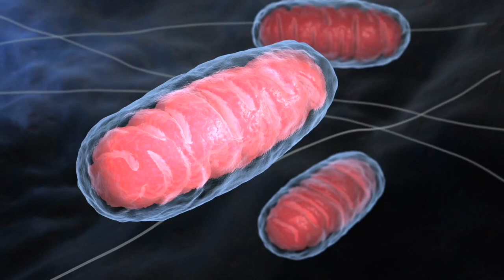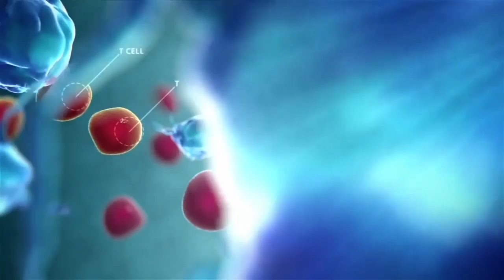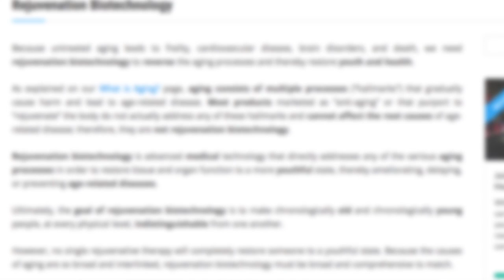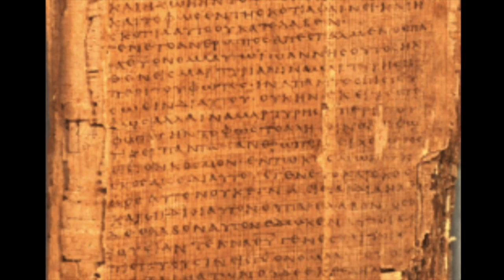Can We Really Live Forever? Why Do We Age And Can We Stop It?.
What would happen if we could end ageing? Well in this video we are going to look at why we age, how we can stop it and how close are we to reaching immortality! But if we could end aging, would we even want to?...

What is Vitamin B1 (Thiamine) good for? What foods are high in Thiamine (vitamin b1)?

101MRHEALTH